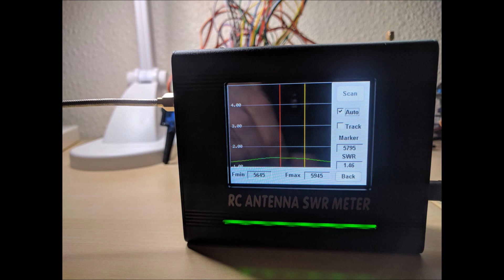3D printed 5 turn helical antenna.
A 5 turn helical antenna,  with an SWR of 1.46 at 5.8gHz. Simple and cheap to make using 1mm copper earth wire, a 3D printed former and a reflector using a  base from a soup tin cut to size.